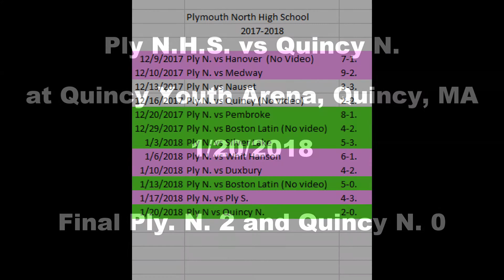2018 01 20 Ply N H S vs Quincy N Highlights **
Final Ply N. 2 and Quincy N. 0